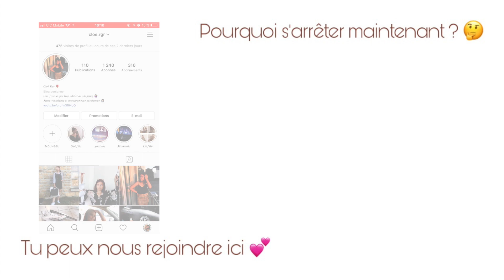COMPLIQUER LA VIE D'ADULTE ! 😩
Hello Guys ! 👋🏼

Comment allez vous après cette reprise de cours ? Personnellement ça va, d'ailleurs petite vidéo cool aujourd'hui pour se détendre de cette semaine de reprise. Et oui je penses à vous !😉 Vous allez pouvoir encore vous moquez de moi parce que clairement ma vie cette galère 😂

Autres informations ♡
Je m'appelle Cloé , j'ai 19 ans
Je monte mes vidéos avec Wondershare Filmorama